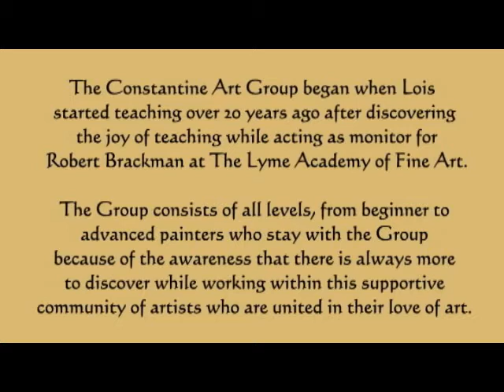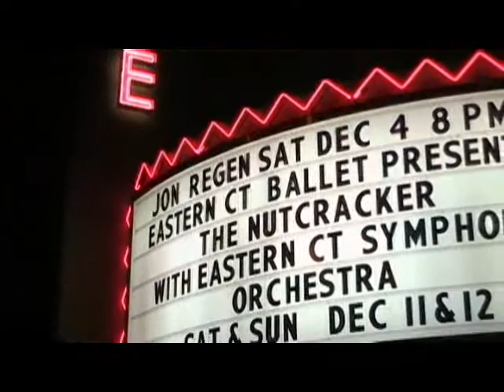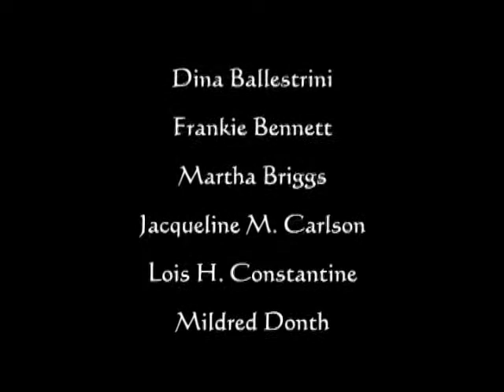Constantine Art Group Reception, December 4, 2010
An Exhibition of Impressionism featuring the students of Lois H. Constantine. Opening Reception and Meet The Artists, held at the Garde Arts Center, New London, CT, on December 4, 2010. Exhibition dates are November 7, 2010 - February 28, 2011, and the exhibit is free of charge.